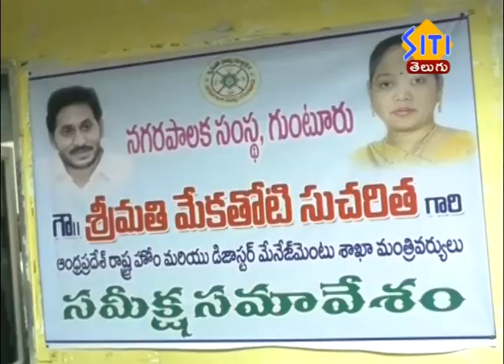నగరపాలక సంస్థలో విలీనం అయిన గ్రామాల అభివృద్ధిపై అధికారులు ఆయా గ్రామాల ప్రజలతో రాష్ట్ర హోంశాఖ మంత్రి